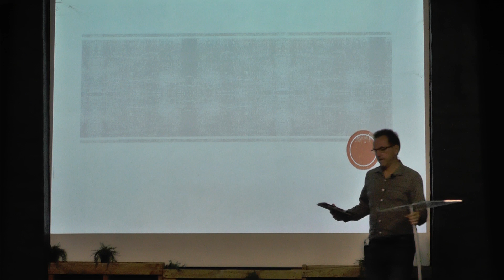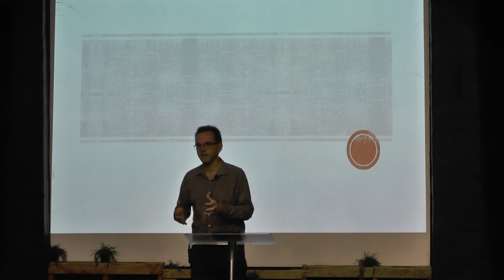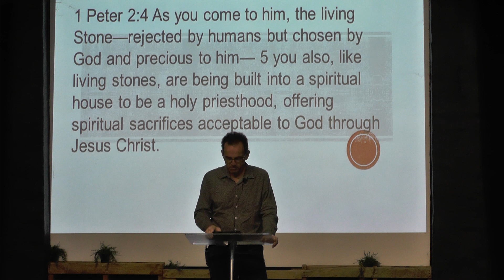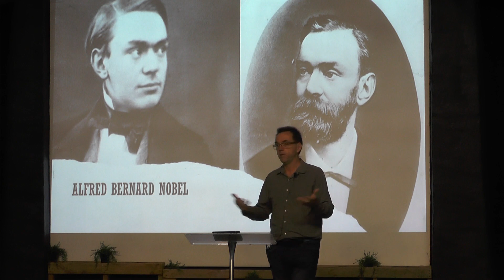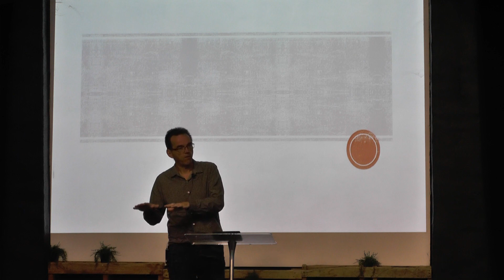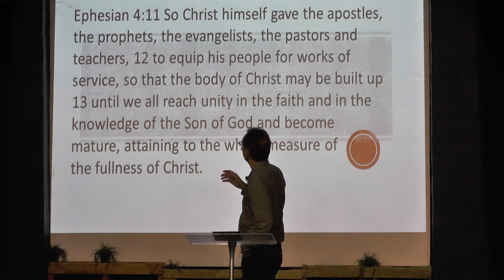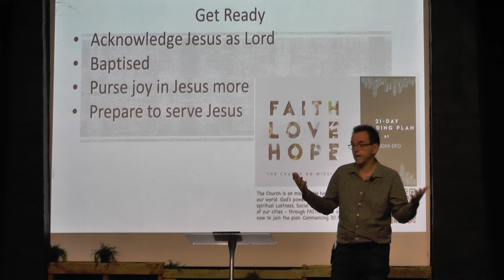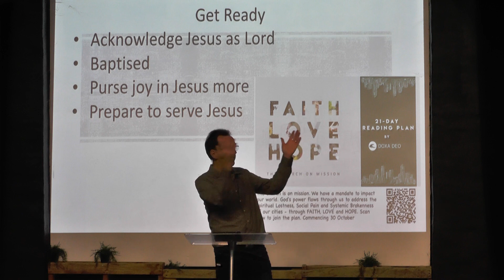Week 1: Who We Are: Our Values - Faith, Love and Hope - Tony Calman - 16 October 2022